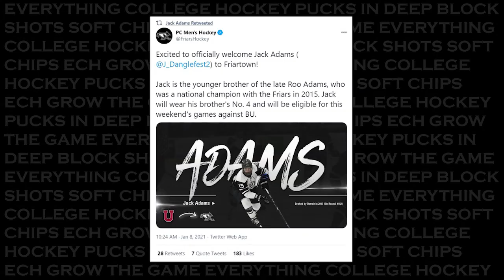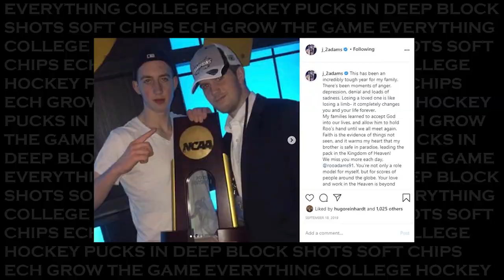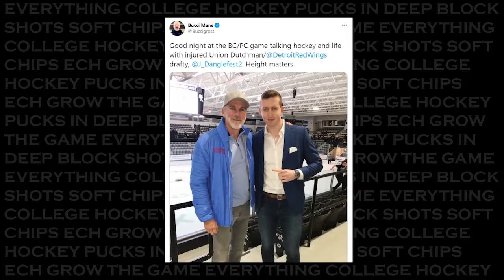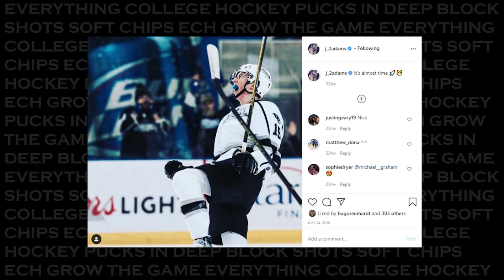Jack Adams l Pucks in Deep Ep. 53